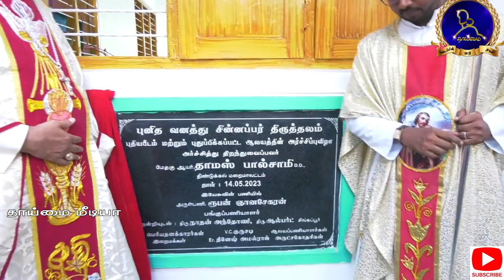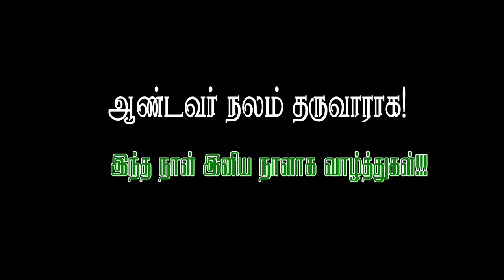🔴வரவேற்பு🔴புதிய பீடம் அர்ச்சிப்பு விழா🔴தூய வனத்து சின்னப்பர் ஆலயம் 🔴VC குருசடி🔴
🔴புதிய பீடம் அர்ச்சிப்பு விழா🔴 தூய வனத்து சின்னப்பர்  ஆலயம் 🔴VC குருசடி🔴திண்டுக்கல் மறைமாவட்டம்🔴

தலைமை: மேதகு ஆயர். தாமஸ் பால்சாமி| திண்டுக்கல் மறைமாவட்டம்|